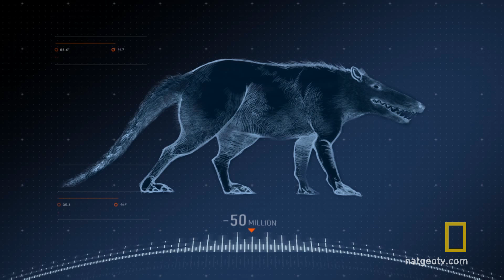Robokot - Potrzebna większa łódź?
Co by się stało z wielkimi kotami, gdyby świat zalała woda wskutek topnienia okrywy lodowej?